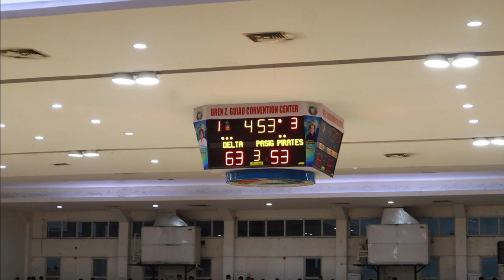PSL 21 UNDER - CHAMPIONSHIP PAMPANGA VS PASIG FULL GAME